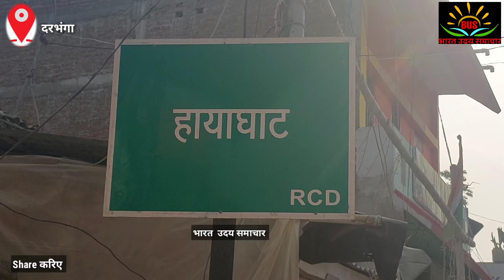बिहार के हायाघाट बाजार में छोटी सी बातों में पत्थरबाजी की घटना